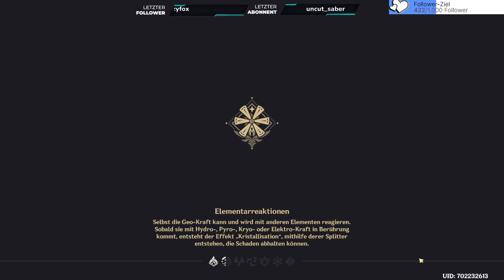[Event Legendenauftrag] Klänge aus der Ferne in Genshin Impact auf Deutsch